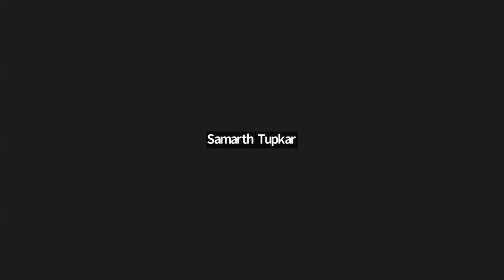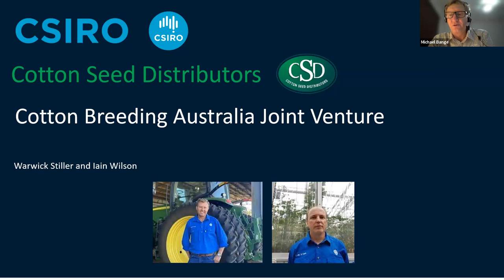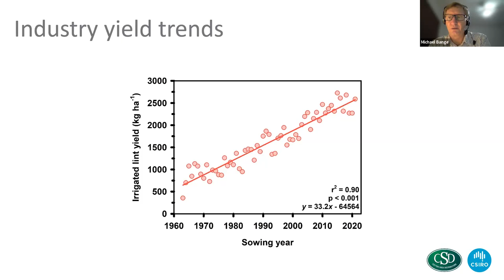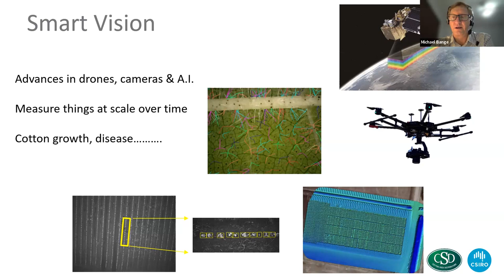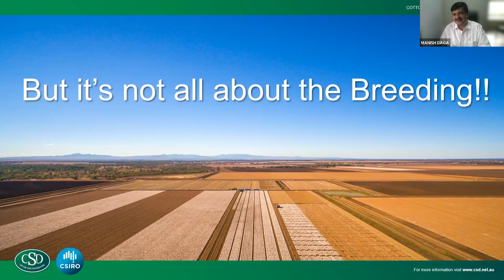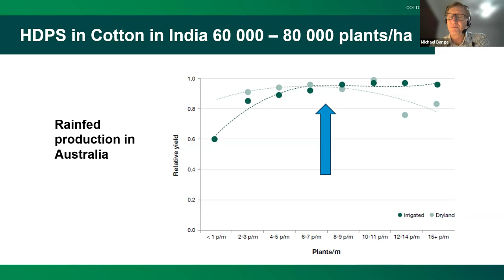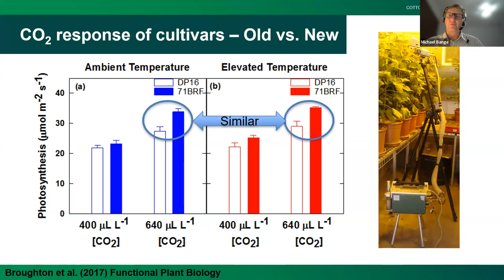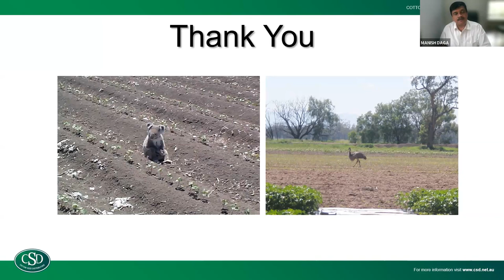AICC Webinar On Increasing Cotton Productivity with Seed Management.